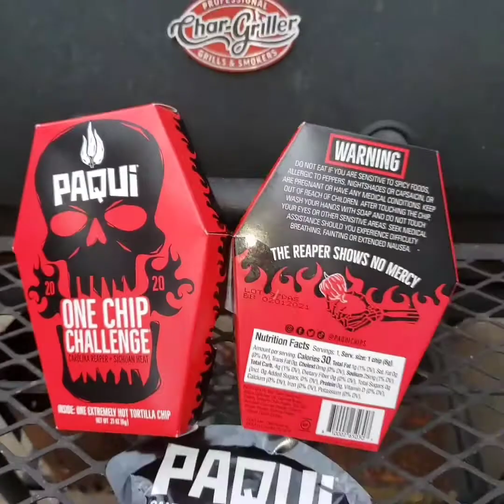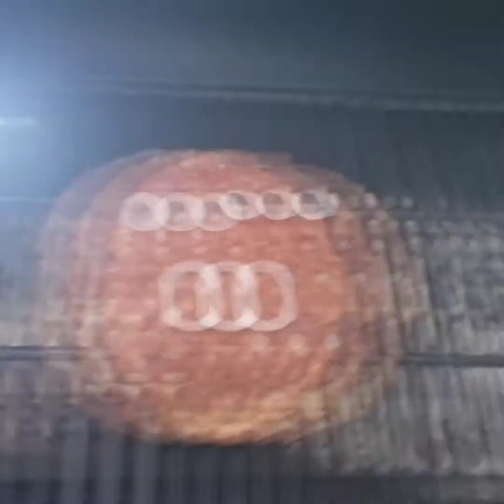Dem grill boyz one chip challenge Halloween special.